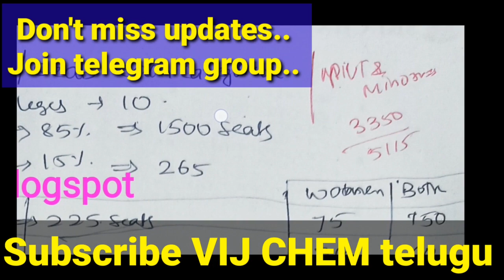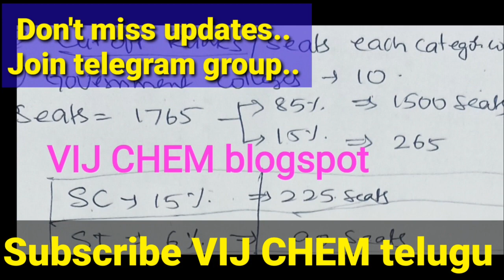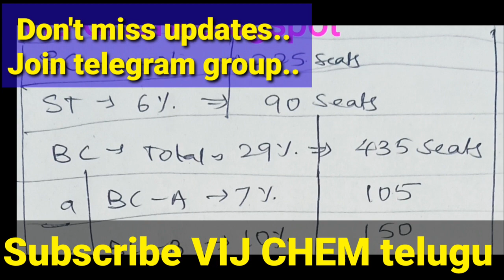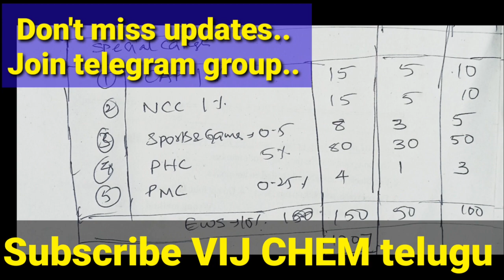TS NEET TOTAL MBBS SEATS in GOVERNMENT COLLEGES ALL CATEGORY WISE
TS NEET TOTAL MBBS SEATS in GOVERNMENT COLLEGES CATEGORY WISE

NEET COUNSELLING GOOD NEWS 🥰👉 DOCTOR అవ్వడం EASY& తక్కువ ఖర్చుతో

NEET COUNSELLING AP Vs TS ఎక్కడ SEAT రావడ౦ EASY? WITH PROOF

AP NEET 2021 STATE RANKS RELEASED Direct PDF Download ఎక్కడ ❓ఎప్పుడు 🕒❓ఎలా❓

NEET COUNSELLING MBBS&BDS FEE STRUCTURE in GOVERNMENT, PRIVATE and MINORITY COLLEGE in A,B&C CATEGORY

NEET 2021 important Notice  from KNRUHS for AP,Tamilnadu,karnataka, Maharashtra, etc students

FEE STRUCTURE of MBBS,BDS in GOVERNMENT, PRIVATE and AIDED college under Category A,Category B&C

important VIDEOS don't miss 👇
NEET 2021 STATE RANKS  సమాచార నిమిత్తము MERIT RANKS తగ్గోచ్చు

NEET 2021 TS STATE RANKS and CUTOFFS released, Direct link download PDF

Also Watch

NEET 2021 MCC Special ADVISORY మోసపోవద్దు

NEET 2021 TS NEET COUNSELLING REQUIRED DOCUMENTS or CERTIFICATE

NEET 2021|| DOCUMENTS|| CERTIFICATES REQUIRED for AP NEET COUNSELING

Don't MISS these VIDEOS👇 tooo

NEET 2021 REDUCED COMPETITION and INCREASING CUTOFF RANKS

NEET 2021 COUNSELLING REGISTRATION WEBSITES for MBBS,BDS,AYUSH,BVSc&AH SEATS

NEET-2021 ARE YOU VICTIM of NEET SCAM? WATCH,RESPOND and SHARE

NEET 2021 OPENING & CLOSING RANKS of MBBS&BDS ALL COLLEGE&CATEGORY pdf

NEET COUNSELING WEBSITES REGISTRATION

Total  mbbs seats in Government, private and minority college of TS

NEET 2021(AP&TS) Power of MOPUP rounds

అ౦త RANK ఉన్నా
మ౦చి COLLEGE లో MBBS SEAT😎

NEET 2021(AP&TS) CUTOFF Expected, Results dates,

NEET COUNSELLING process english

neet 2021 counselling update,how to check neet rank, neet ts updates,neet 2021 qualifying marks, neet 2021 cutoff,neet 2021 ts state ranks nta, neet 2021 state ranks, neet 2021 latest news updates, neet 2021 today's news, neet results updates, neet 2021 counselling updates,neet ap updates